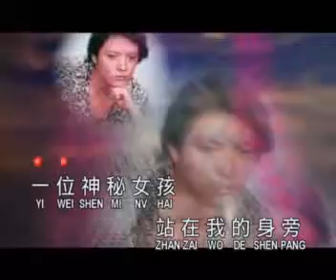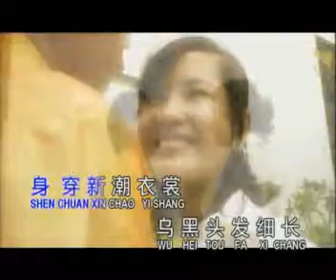刘文正 原声原唱KV54 小姐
支持刘文正